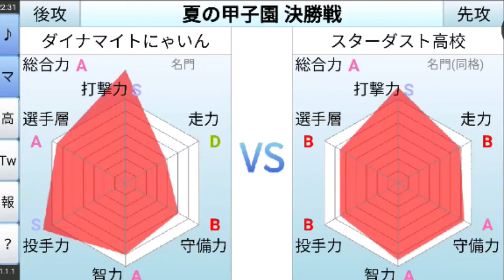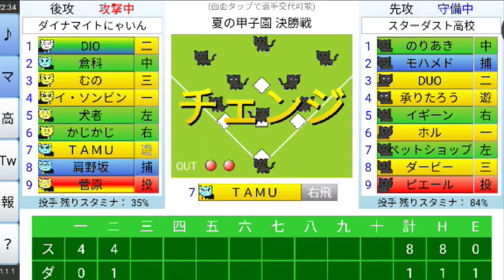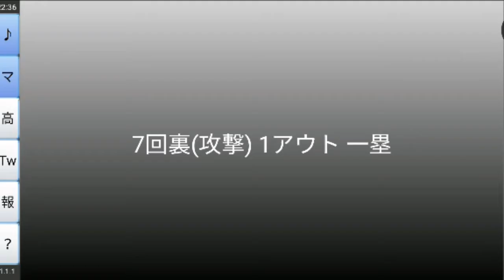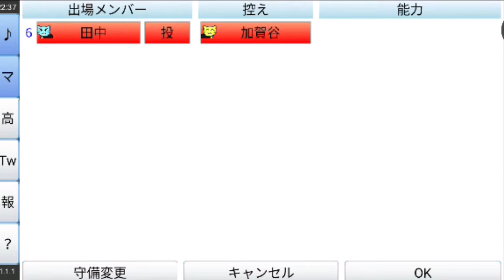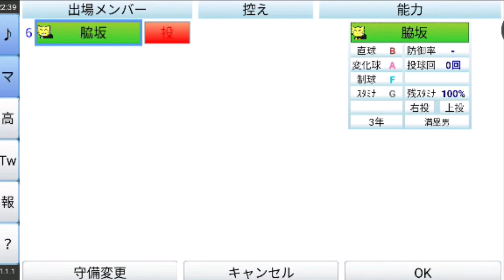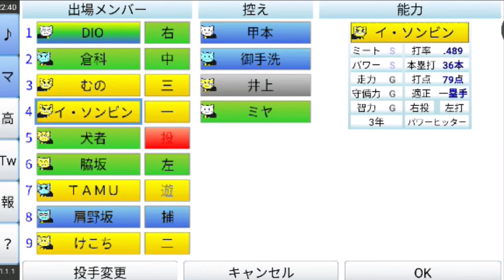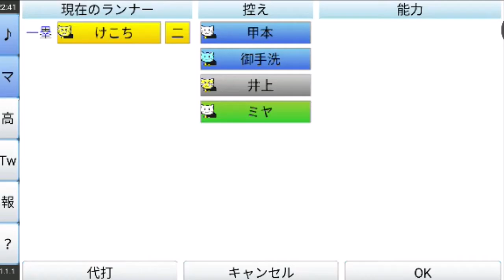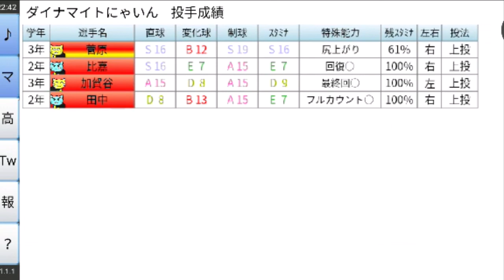ドラマチックな猫の野球ゲームが登場！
今回のえいかんにゃいんの簡単な補足説明

・猫が野球をする
・プレイヤーは采配する
・猫の色　味方：黄・青・白　　敵：黒
・敵のチームの名前はジョジョが元ネタ

今回使用した野球ゲームの栄冠にゃいんDLはこちらからできます（android/windows)

敵チームが黒猫で元ネタはジョジョでDIO&承太郎のオールSが強い
味方は好きな名前を付けています。
ダイナマイト野球関連の名前が多め

試合は通常速度です

以下栄冠にゃいんの説明

■ゲーム概要

「野球漫画の主人公のような個性的な選手を育成したい」
「打撃/守備/機動力のどれを重視して育成しても優劣がないゲームバランスが良い」
「サヨナラヒットを打つ時などは、かっこいいBGMで決め台詞を叫ぶ演出で盛り上がりたい」

これらを実現したのが本作です。
高校野球の監督になって「制球と変化球は駄目だけど凄い直球を投げる投手」などの個性あふれる選手たちを育成し、県大会と甲子園を勝ち抜いて全国制覇を目指しましょう。
ガチャ要素はなく、純粋に戦略・育成のゲームとして楽しみたい人向けの「ドラマティック高校野球シミュレーション」です。

■遊び方
練習を指示して選手を育成しましょう。
野手はミート/パワー/走力/守備力/智力、投手は直球/変化球/制球/スタミナを練習指示します。

選手の個性に合わせた育成プランを考えましょう。
個性あふれる選手たちは、育成中に以下のような熱いエピソードが起きたりします。
・イップスで一塁牽制ができない天才投手が、苦難を乗り越えて覚醒！
・野球初心者(能力オールG)が、ひたすら打撃練習のみして3年夏にレギュラーに！

また、長年の開発期間中にユーザーから送ってもらったデータを元にゲームバランスを調整しているため、打撃/守備/機動力のどれを重視して育成するかに優劣がなく、育成に必勝法がありません。
(やり込んだユーザーから育成の必勝法を教えてもらい、それが必勝法でなくなるように修正するというのを繰り返しています)
だから、あなたなりの育成方法を探して、個性的なチームを作りましょう。

練習は月単位でサクサク進みます。7月と9月に甲子園予選があります。予選で優勝すると甲子園に出場できます。

試合の前に、オーダー設定でスタメンを決めましょう。
試合中は、監督として戦術を指示します。
バント/盗塁/スクイズ/エンドラン/ギャンブルスタートなどが指示できます。
一塁ランナーの有無などによって、一二塁間をゴロで抜きやすくなったり、野球の細かい部分も考慮した戦術指示ができます。
そういうのが分かるように、打球処理や守備連携などもアニメーション表示します。
そしてピンチやチャンスでは、仲間の熱い声援を表示し、決め台詞のカットインなどの熱い演出で盛り上げます。

高校野球が舞台なので、3年生は夏の大会が終わると引退します。